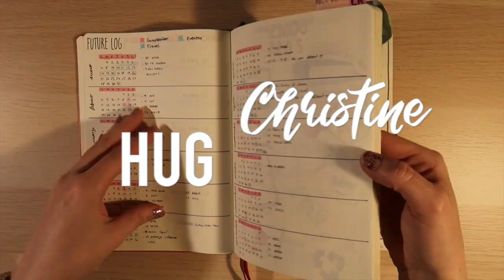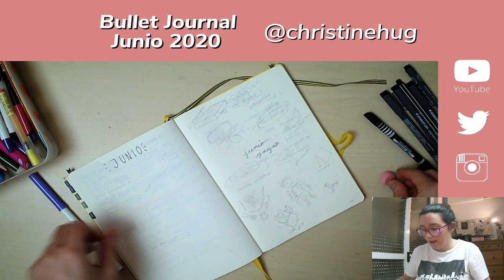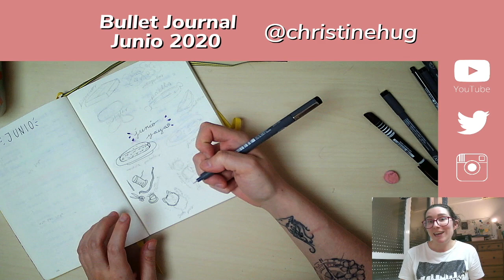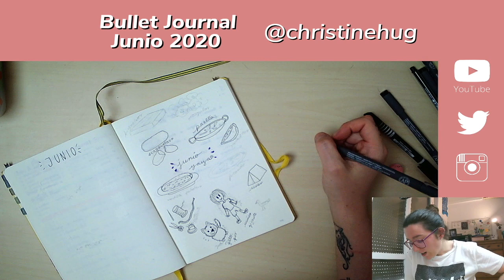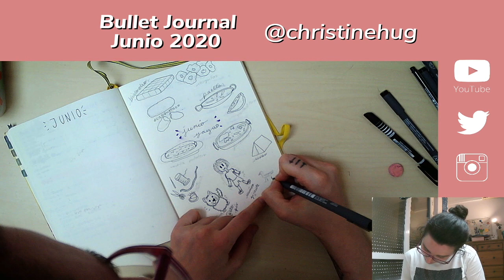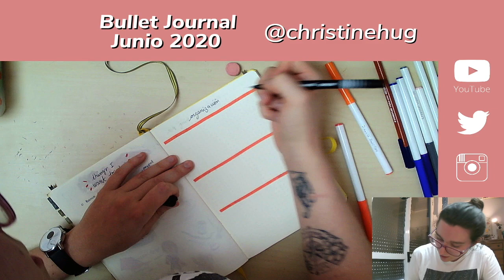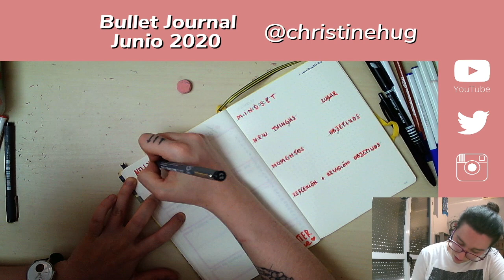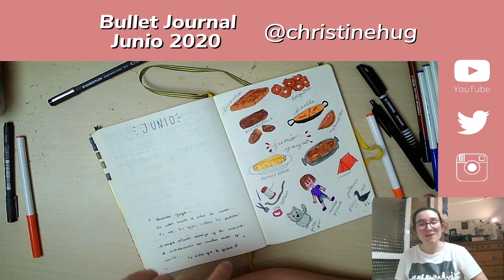BULLET JOURNAL JUNIO 2020 · Planifica conmigo a tiempo real | Christine Hug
Links y más info aquí a bajo ⬇️
Este mes he querido probar algo nuevo! Os grabo el vídeo del bullet journal del mes mientras os comento todo el proceso, recuerdos con mi Yayi y más! :)

·Editado con Final Cut Pro X
·Grabado con: